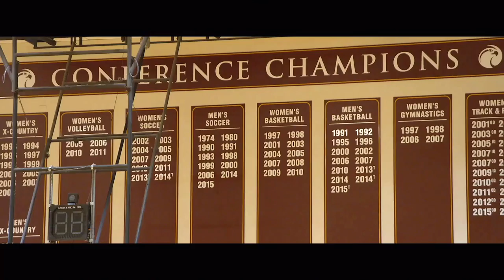WING SCORER Is An OP SLASHER! / 100 Performance Grade - NBA Live 18 The One Chapter 3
NBA Live 18 The One Chapter 3 Gameplay. Wing Scorer Archetype is that New Cheese?

★My Player is a 6'7 212lb Wing Scorer SF★

To Submit your clip on YouTube:
1. Upload an HD clip Unlisted (instead of Public or Private)
2. Title it "(Your Name) for ShakeDown2012's Top 10" ex: "Tim for ShakeDown2012..." Specify Top 10 Dunks, Blocks, Crossovers etc.
3. You can submit more than one HD clip
4. Remove the Circle by Holding LB & RB (L1 or R1) in instant replay

TIP: Play it in Regular Motion.
TIP: Show at least 3 angles.
TIP: PS4, XB1 or PC only.
TIP: No cell phone or camera captured footage.
TIP: No Montages Please. Separate your clips.

★ ShakeDownXL - PSN
★ ShakeDownXL - Steam